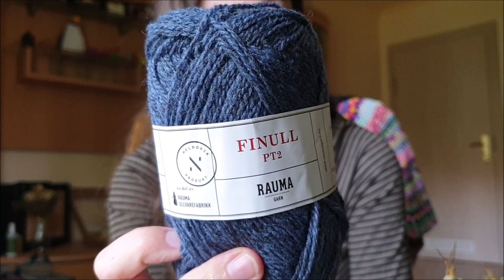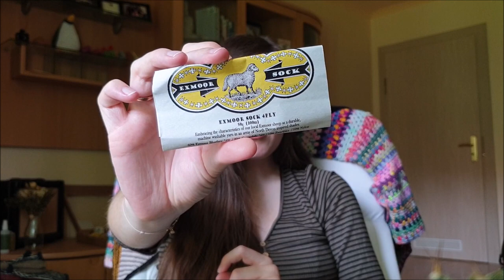Episode 214 - Mini Cardigans & Random Cast-Ons